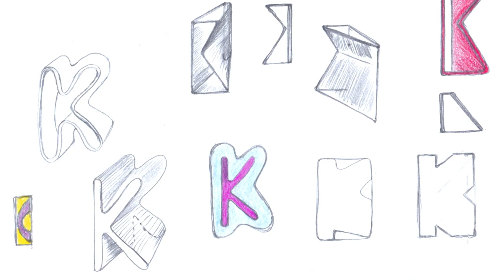Découvrez l'incroyable alphabet de verre de JB Sibertin-Blanc au Musverre - Vidéo exposition YouTube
Direction le Musverre, ici à Sars-Poterie dans le Département du Nord, un écrin résolument contemporain qui n’est autre que LE lieu incontournable de la création verrière internationale, attirant les plus grands artistes autour d’œuvres d’une incroyable virtuosité. Des artistes accueillis en résidence, œuvrant dans le plus grand secret au cœur de l’atelier du verre qui jouxte le musée pour préparer des expositions éblouissantes. Et justement, un espace singulier attire notre attention, des formes familières, comme des mots qui s’écriraient au loin, un Y, un A, un N… L’exposition temporaire que nous découvrons ici est signée du célèbre designer Jean-Baptiste Sibertin-Blanc qui a conçu avec les meilleurs verriers d’Europe les différentes lettres d’un alphabet de verre.

Musverre - L'alphabet de verre de Jean-Baptiste Sibertin-Blanc
Jusqu'au 9 janvier 2022